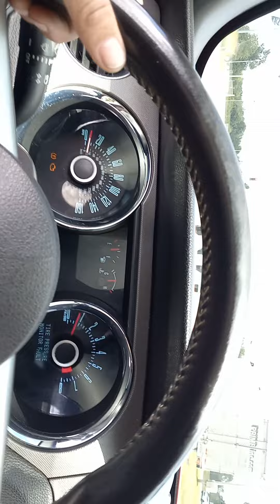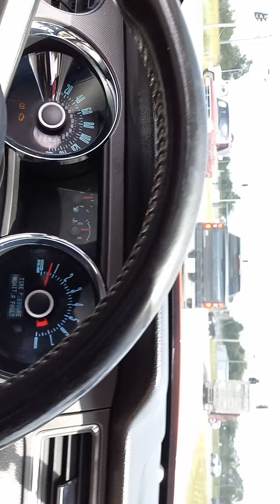5 0 gaps camed caprice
I found a 6.0 caprice camed on way home from work got him by 2 cars